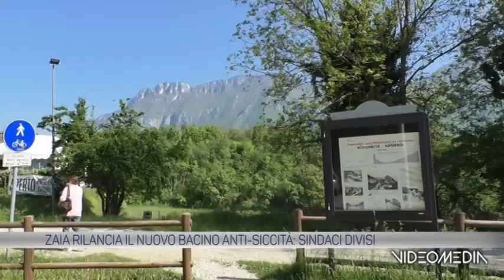NUOVO PROGETTO MEDA_TGTVAS_20230505